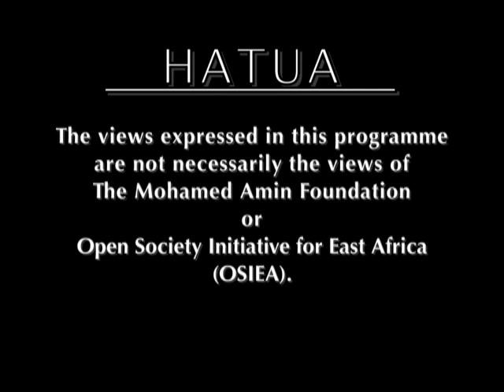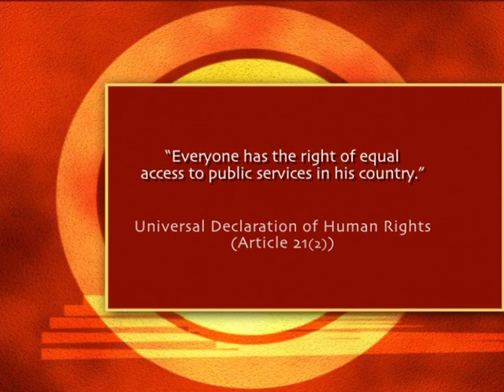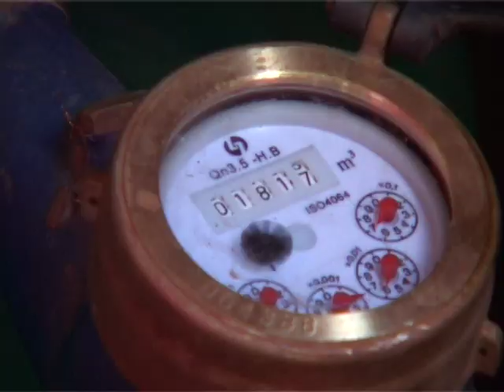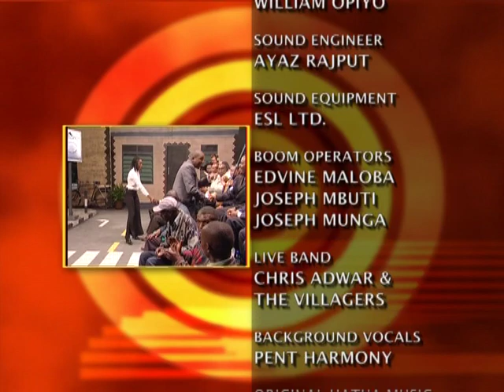HATUA Season 2 - Water Show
HATUA meaning "action", is a human rights talk show with a distinct Kenyan flavor that focuses on Awareness, Responsibility and Action!